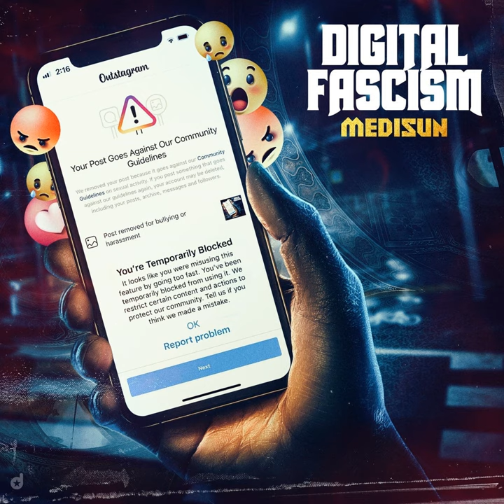Digital Fascism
Digital Fascism · Medisun